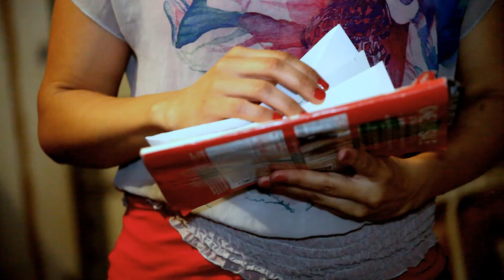Scene from Cop Aholic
A scene from the feature film Cop-Aholic. Denise comes home to a surprise.